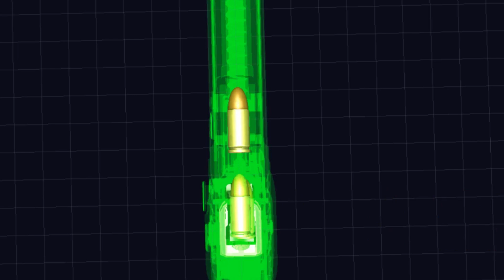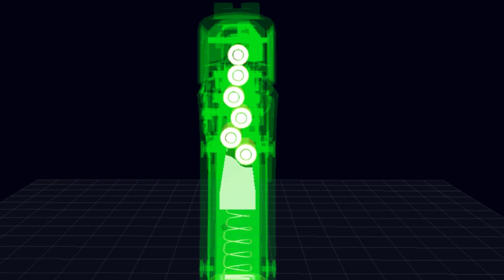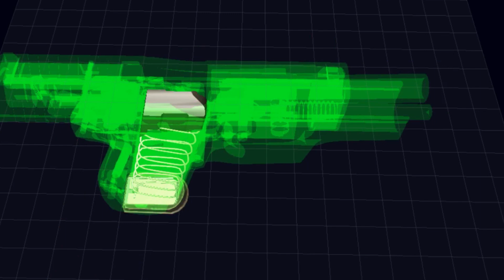SIG Sauer P228 / animation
animasi senjata SIG Sauer P228